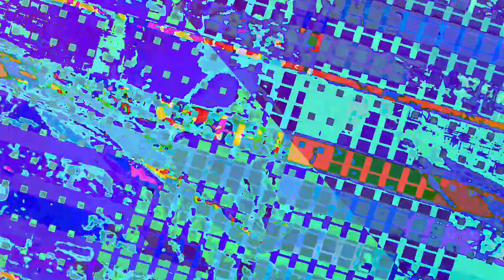[EPILEPSY WARNING] Movie 23 06 19 16h55m47s